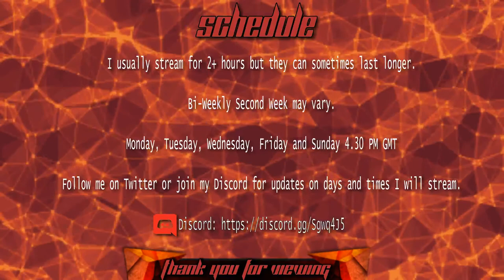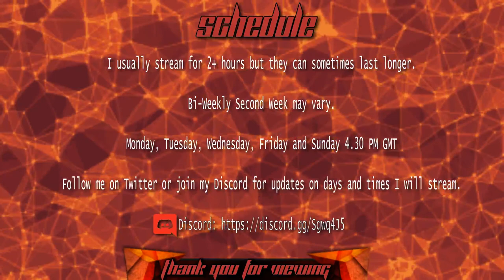Survisland : Update 0.6 Test Build